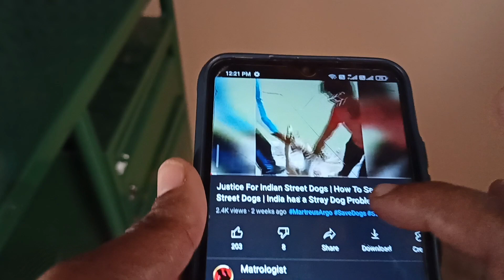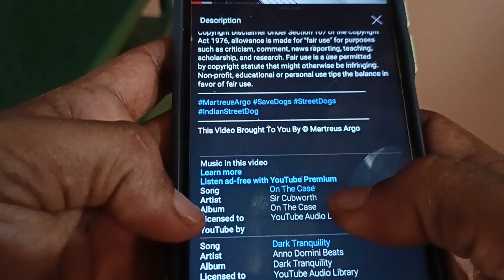YouTube New Update | AUDIO LIBRARY | Selva Tech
Any advertisement and channel ( paid )
promotion contact whats app
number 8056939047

 SELVA TECH TEAM